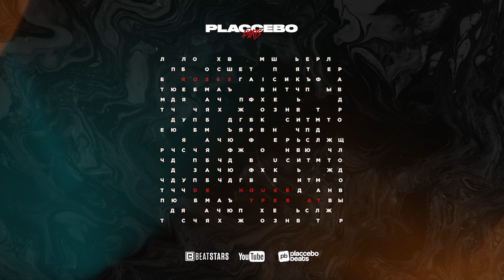Deep House x EDM Type Beat 2020 "Roses" Electronic Pop Dance x Piano Instrumental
Deep House x EDM Type Beat 2020 "Roses" Electronic Pop Dance x Piano Instrumental by Placcebo Beats